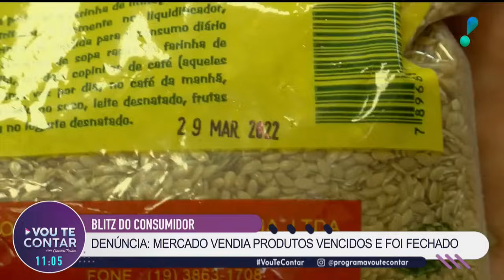Vou te Contar: Namorada do Davi, Blitz do Consumidor, dores no corpo e mais (16/02/24) | Completo